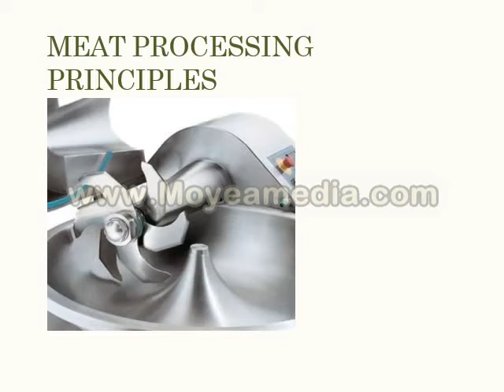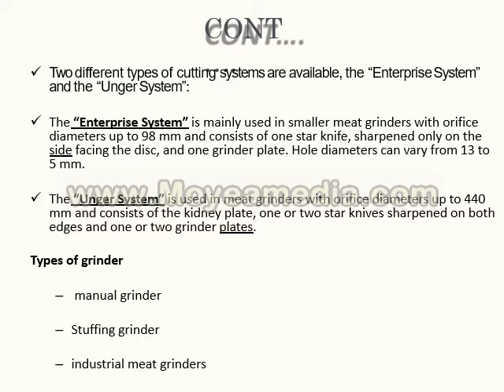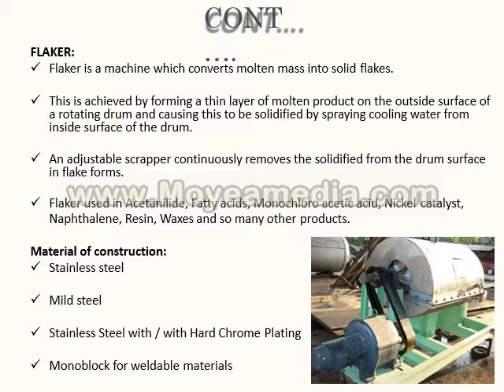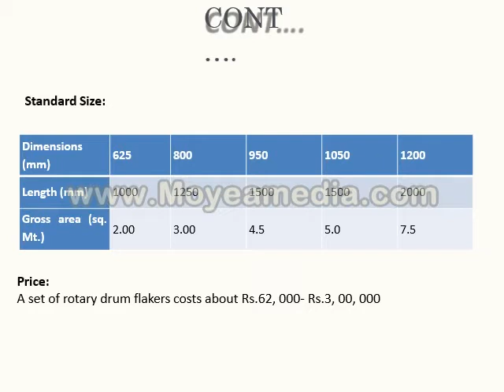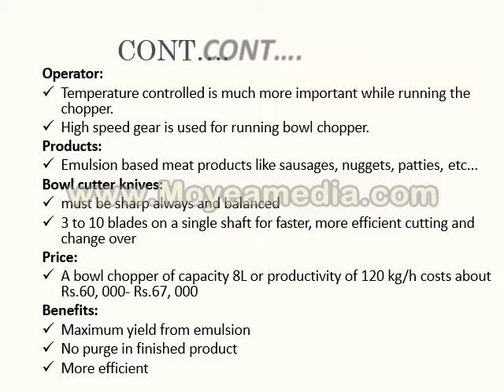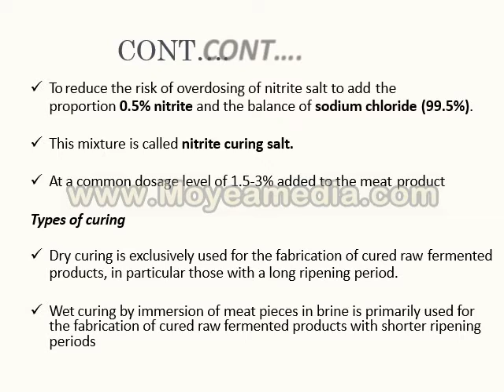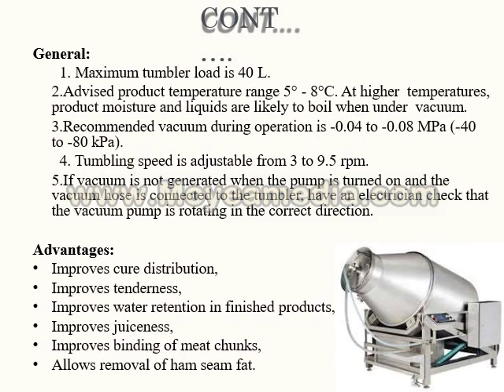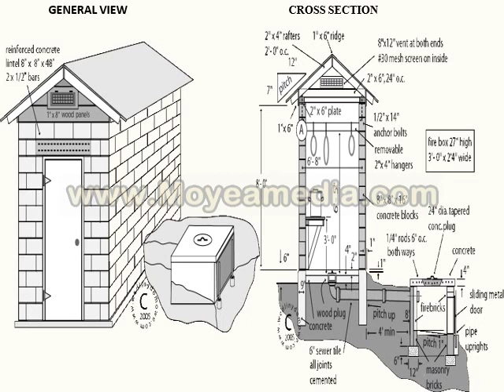Lecture-03 Meat Processing Principles